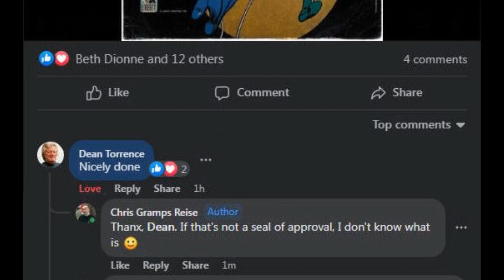Theme From ''Batman'' - Jan & Dean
Track 8 was Jan & Dean's take on the "Batman" Theme of the series. The original was written by Neal Hefti and the eleven cries of "Batman!" are sung by a chorus of four tenors and four sopranos (performed by The Ron Hicklin Singers). I pieced this video together using the intro to the TV Show as well as a small clip from the show that featured Kathryn Minner (The Little Old Lady From Pasadena). When I posted it on facebook, it even got some praise from Dean Torrence himself.